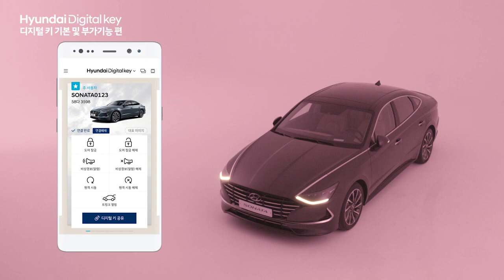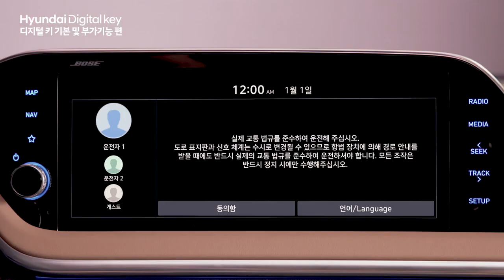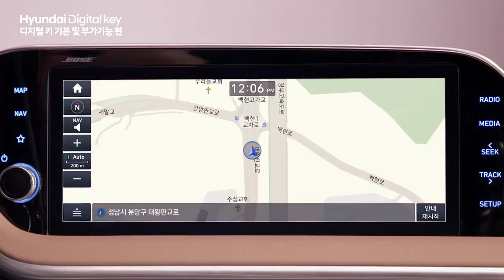매뉴얼 CAR 현대 디지털 키 사용법 기본 및 부가 기능 편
스마트폰 하나로 자동차를 운행하는 시대가 왔다. 내 손안에 스마트폰 하나면 끝!
스마트폰으로 차량에 출입하고 시동을 걸며, 내 마음대로 키를 가족이나 친구에게 공유하는
새로운 방식의 자동차 라이프를 선사합니다.
블루투스 기능을 활용한 원격제어와 운전자 프로필 설정을 통한 개인화 서비스까지, 현대 디지털 키만의 다양한 신기술을 경험하세요.